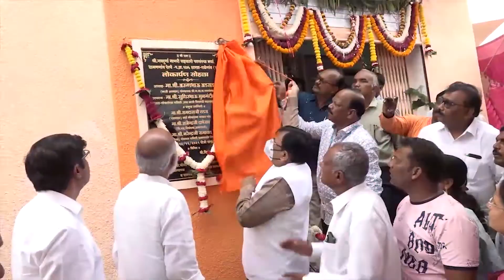नवदुर्गा पतसंस्थेच्या नूतन इमारतीचा उद्घाटन सोहळा संपन्न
श्री नवदुर्गा पतसंस्‍थेची नवनिर्मीत वास्‍तु आनंद व प्रेम देणारे केंद्र ठरावे – आ. सुधीर मुनगंटीवार

तळेगांव दशेसर येथील संस्‍थेच्‍या नवनिर्मीत वास्‍तुचा लोकार्पण सोहळा संपन्‍न.

श्री नवदुर्गा नागरी सहकारी पत संस्‍थेची तळेगांव दशेसर येथील नवनिर्मीती वास्‍तु सुखकारक लाभकारक आनंददायी ठरावी, ही वास्‍तु धनासोबतच प्रेम देणारे केंद्र ठरावे अशी अपेक्षा विधीमंडळ लोकलेखा समितीचे प्रमुख तथा माजी अर्थमंत्री आ. सुधीर मुनगंटीवार यांनी व्‍यक्‍त केली.

दिनांक १३ नोव्‍हेंबर २०२१ रोजी अमरावती जिल्‍हयातील तळेगांव दशेसर येथील श्री नवदुर्गा नागरी सहकारी पत संस्‍थेच्‍या नवनिर्मीती वास्‍तुच्‍या लोकार्पण सोहळयात आ. सुधीर मुनगंटीवार बोलत होते. यावेळी भाजपाचे ज्‍येष्‍ठ नेते माजी आमदार अरूणभाऊ अडसड, आ. प्रताप अडसड, श्री नवदुर्गा नागरी सहकारी पत संस्‍थेचे अध्‍यक्ष विठ्ठलराव राळेकर, नरेंद्र रामावत, पंचायत समितीचे सदस्‍य मारोतराव शेंडे, अनिल राठी, उषा सिनखेडे, विजया बांबल, पंत संस्‍थेचे सरव्‍यवस्‍थापक दिनेश बोबडे, शाखा व्‍यवस्‍थापक संतोष पोळ आदींची प्रामुख्‍याने उपस्थिती होती.

यावेळी बोलताना आ. सुधीर मुनगंटीवार पुढे म्‍हणाले, अरूणभाऊ अडसड यांचे राजकीय व सामाजिक क्षेत्रातील योगदान मोठे असून सहकार क्षेत्रातही त्‍यांनी भरीव कार्य केले आहे. त्‍यांचे विचार आजही ऊर्जावान आहे. या पंतसंस्‍थेचा पाया ज्‍यांनी मजबूत केला त्‍या सर्वांचे स्‍मरण अरूणभाऊंनी केले ही लाख मोलाची बाब आहे. या संस्‍थेचा पाया दगडविटा मध्‍ये नसून प्रेम, आपुलकी, जिव्‍हाळा, वात्‍सल्‍य हा या संस्‍थेचा पाया आहे, असेही ते यावेळी बोलताना म्‍हणाले.

नमो मातृभूमी या विचारांवर श्रध्‍दा ठेवत मोठे झालेले आम्‍ही कार्यकर्ते आहोत. पंतप्रधान नरेंद्रभाई मोदी यांनी शेतकर-यांसाठी अनेक योजना राबविल्‍या व त्‍यांची प्रभावी अंमलबजावणी केली. या शिवाय त्‍यांनी सर्वच क्षेत्रांना न्‍याय देत देशाच्‍या प्रगतीमध्‍ये मोठे योगदान दिले आहे. सहकार क्षेत्र सर्वसामान्‍य लोकांपर्यंत पोहचावे यासाठी केंद्र सरकारमध्‍ये सहकार विभाग नव्‍याने सुरू करत क्रांतीकारी निर्णय पंतप्रधान नरेंद्रभाई मोदी व सहकार मंत्री अमीतभाई शाह यांनी घेतला आहे. सहकार क्षेत्राच्‍या माध्‍यमातुन समृध्‍दी निर्माण व्‍हावी यादृष्‍टीने नवदुर्गा पतसंस्‍थेसारख्‍या संस्‍था महाराष्‍ट्राच्‍या गावागावात निर्माण होणे आवश्‍यक असल्‍याचे आ. मुनगंटीवार यावेळी बोलताना म्‍हणाले.

यावेळी ज्‍येष्‍ठ नेते अरूणभाऊ अडसड यांचेही जोरदार भाषण झाले. कार्यक्रमाचे प्रास्‍ताविक आ. प्रताप अडसड यांनी तर संचालन मंगेश मारूडकर यांनी केले.